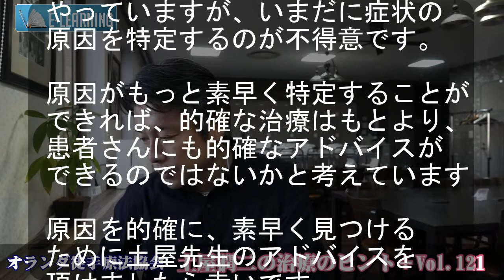症状の原因を見つけることができない。オランダ徒手療法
LINE登録でオランダ徒手療法電子書籍プレゼント
IDでの検索は  @069kcxbj
登録して頂いて 「電子書籍希望」コメントを送ってくださいね

オランダ徒手療法協会 代表理事プロフィール
土屋 潤二　Junji Tsutiya

オランダで日本人で初めて「徒手療法（マニュアルセラピー）」の資格を取得。
その後、小野伸二が所属していたサッカークラブの名門「フェイエノールト」でメディカルスタッフとして勤め、多くの選手をサポートする。

★学 歴
1988年 - 1992年 筑波大学 体育専門学部卒業
専攻：健康科学＆コーチング
1992年 - 1994年 同大学大学院 修士課程 修了
専攻：体力トレーニング
1995年 - 1998年 ケルンスポーツ大学 在籍
専攻：運動学 - ドイツ -
1998年 - 2002年 ティム・ファン・デア・ラーン大学 修了
専攻：理学療法 - オランダ -
2002年 - 2007年 SOMT大学院 修了
専攻:徒手療法 - オランダ -

★職 務 経 歴
1991年12月 - 1994年 1月 筑波大蹴球部
フィジカル・コーチ
1992年 6月 - 1994年 5月 日立国分バレーボール部
コンディショニング・コーチ
2000年 8月 - 2001年 6月 ステレンバイクV.V.
トレーナー兼フィジカル・コーチ - オランダ
2001年10月 - 2003年 3月 総合病院、個人クリニック等各種医療機関
インターン - オランダ -
2003年 4月 - 2004年 8月 テニスセンター「ネックスラッハ」治療院
フィジオセラピスト - オランダ -
2003年 7月 - 2004年 6月 フェイエノールト アカデミー
メディカル・スタッフ - オランダ -
2004年 4月 - 2004年 7月 サッカー協会スポーツ・メディカル・センター
2004年12月 - 2005年 8月 アルベルト・シュヴァイツァー病院
2005年 7月 - 2007年12月 フェイエノールト
メディカルスタッフ - オランダ -
2008年 2月 - 2008年 4月 名古屋グランパス
メディカルスタッフ
2009年 1月 - 2009年12月 横浜Fマリノス
フィジオセラピスト
2010年 1月 - 2014年12月 SC相模原
フィジカルコーチ
2010年 6月 - 2010年 9月 女子フィールドホッケー日本代表
トレーニングコーチ
2013年4月 - 現在 日本オランダ徒手療法協会
代表理事
2014年3月 - 現在 筑波大学「アスリートラボ」
チーフトレーナー

「オランダ徒手療法」とは
整形外科学的疾患、神経学的疾患、慢性疾患の症状・徴候に対して、
 ・筋骨格系、軟部組織系、神経系、筋膜系、循環系などの“系別”
 ・治癒経過を阻害する“外的/内的要因別”:抵抗力vs負荷のアンバランス、運動連鎖/バイオメカニクス、自律神経機能アンバランス、食/生活習慣、心理社会的要因
などの多角的な視点より、組織レベルで症状・徴候がある現在の病態を鑑別診断します。

 その一方で、その仮説を立てた根本原因に対して
・最適な治療・トレーニング“手段”を選び、最適な順番や質・量をプログラムする
・その治療・トレーニング“刺激”に対して生体の変化を常に評価する
・治療・トレーニング“効果”をとおして仮説の正しさを検証
・効果が低い/仮説が間違っていた際に、次の仮説を論理的に思考する
などしっかりと治療効果(=結果)に向き合った柔軟な徒手療法です。

オランダで保健医療で受けられる「オランダ徒手療法」は、医療からスポーツ分野まで幅広く普及して いる徒手療法です。